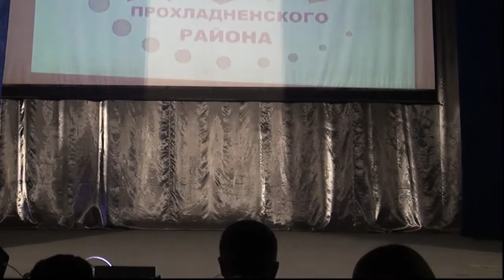Реальные пацаны Нальчик (МДЗ)